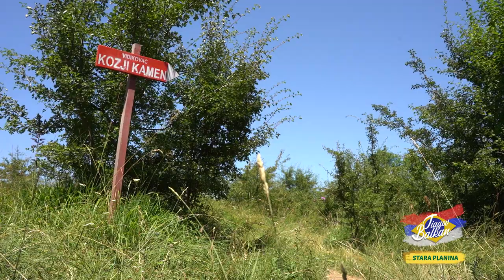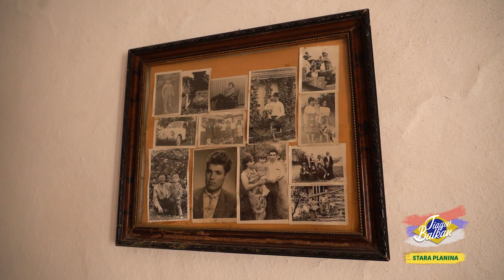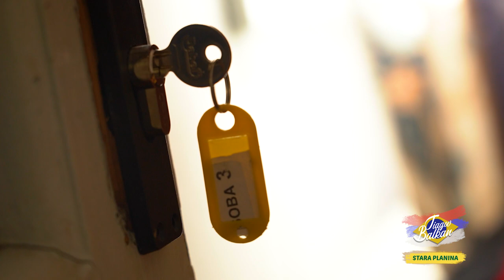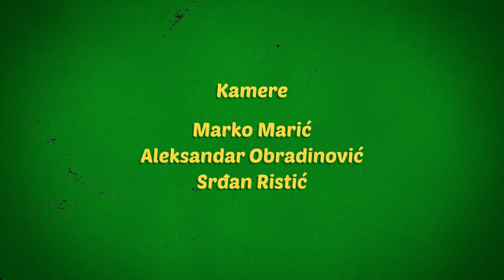TIAGOV BALKAN EPIZODA 39 Balkantrip TV